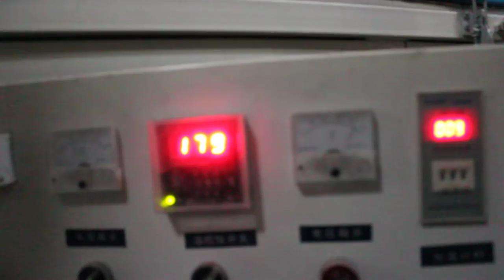PVC door vacuum press machine heating and suction for wood kitchen cabinet door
Professional CNC Router and PVC vacuum press machine suppluer
Providing best solution for wood furniture
Skype:amyjun07